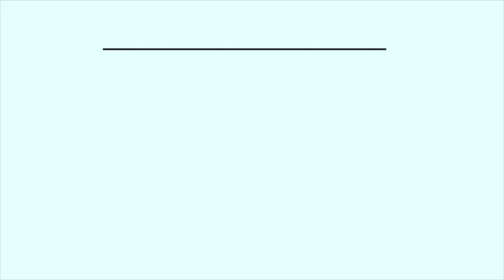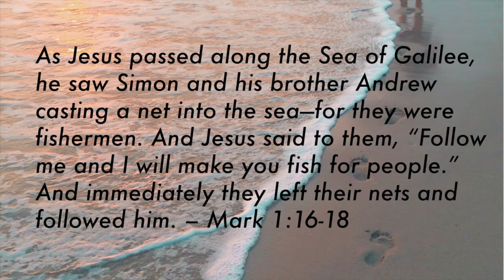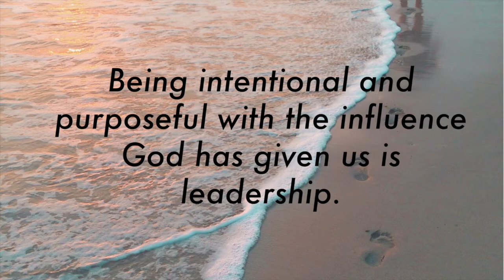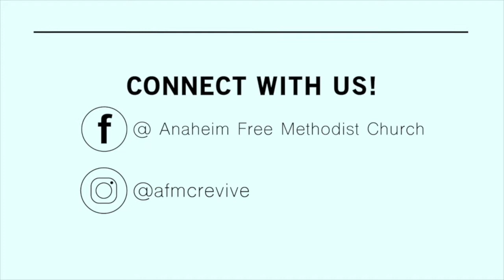REVIVE Week 18 Devotional New Series: We Are All Called To Lead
This week we are starting a new series on the topic of Leadership. Our first message will be lead by Michael Ohno as he talks about how we are all called to lead. times of crisis, it is natural for us to look for strong leadership – but the problems in our world cannot be solved by a few select individuals bearing all of the responsibility. What we see in the Bible is that God invites each and every one of us to partner with him in shaping the world.

Blessings to you and your family!